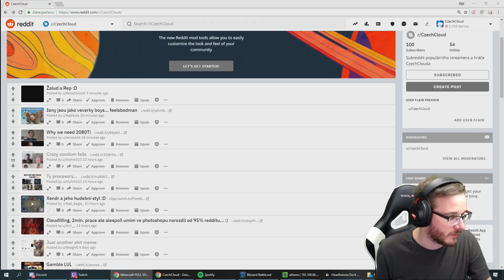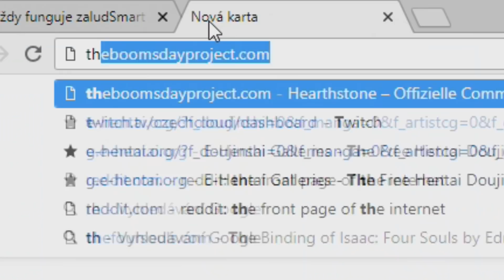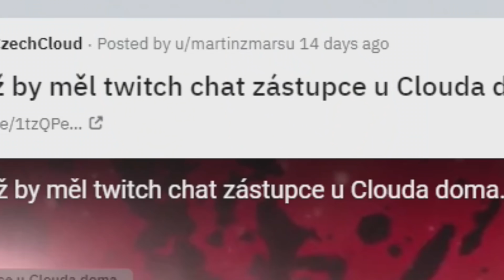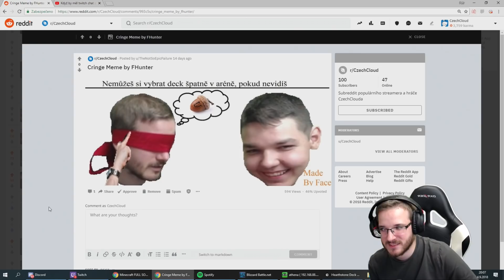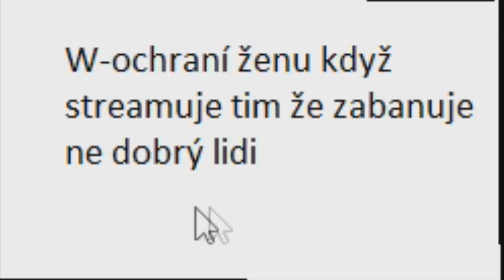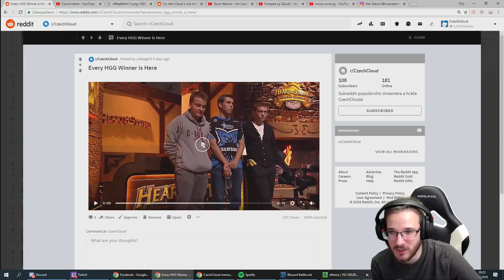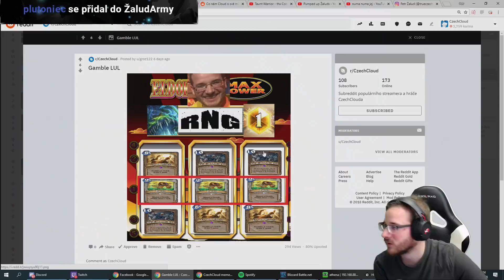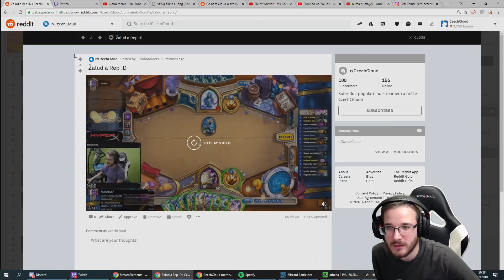MTJVŽ meme review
První díl našeho "pravidelného" reddit review. Pro meme a další ptákoviny se přidejte k nám na